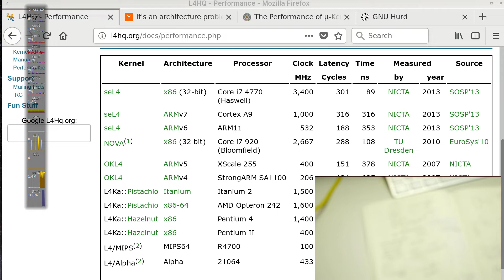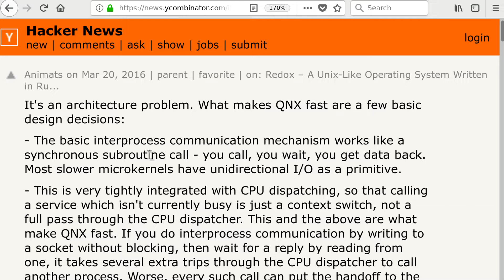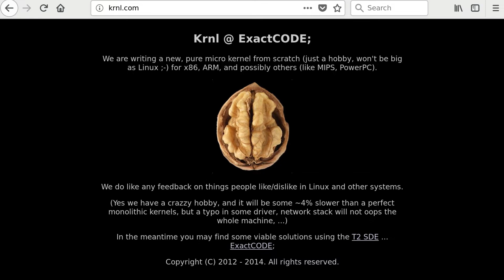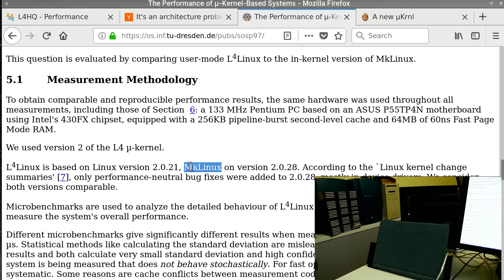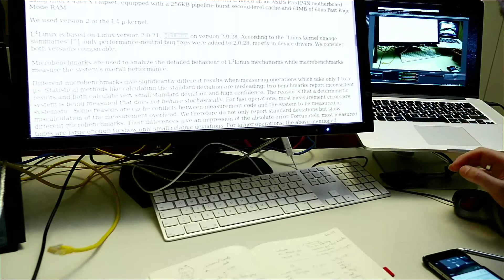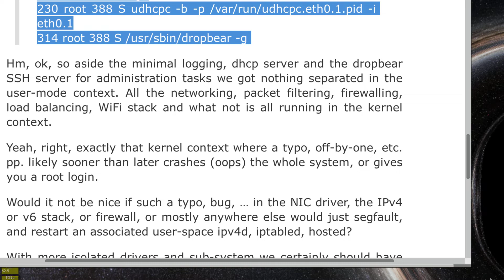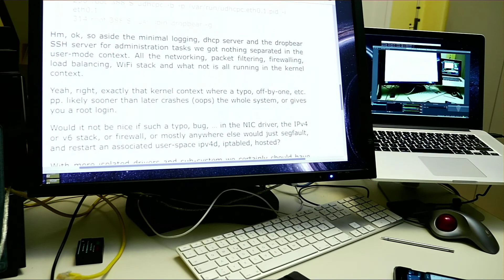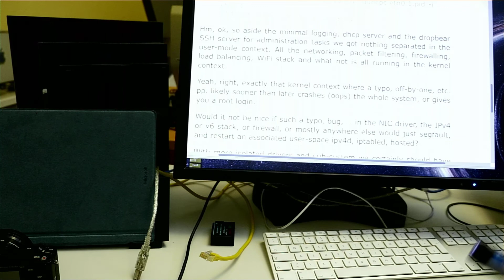Let's talk Microkernel! part II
Let's talk more modern microkernel OS – operating system design Ad: kernel books & more @Amazon